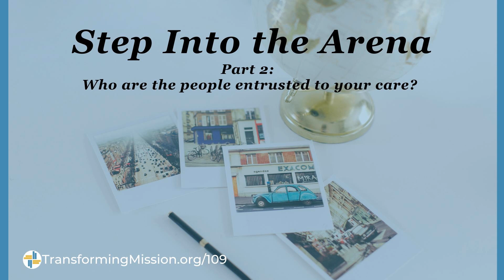Episode 109 - Step into the Arena - Part 2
Do you rent or own your home?

 If you’re thinking, “Wait, this isn’t a real estate podcast,” you’re right.

 But, consider for a minute why you rent or own your home. There’s likely a reason you made a choice to purchase or rent.

 It’s a question of stewardship and ownership. There is a difference. In a similar way, there is a difference between being called to care for people or called to a task.

 Who Has God Entrusted to Your Care? The question, “Who has God entrusted to your care?” is a question everyone needs to answer. Whether you’re a stay at home parent, serving in full-time ministry, paid a salary or paid by the hour, the question applies to you.

 Answering that question will do a couple of things. First, you'll gain clarity about who is the focus of your life and/or life work. But, more importantly, it will remind you that you are a coworker with God.

 In the end, you are reminded to be a steward, not an owner.

 The Lenten Journey In the introduction of this series, we invited you to use the questions we'll explore over the next six weeks to enhance what you're already doing this Lent. This isn't another task to be completed, but an opportunity for you to practice following Jesus every day.

 The questions we're offering apply to everyday life. As you listen to Episode 109, explore your calling, why care is essential, and how you can shift your thinking from tasks to people.

 You’re invited to consider who God is entrusting to your care and the thoughts, feelings, actions, and results of your care.

 What You'll Experience This series is broken down into three parts:

  A conversation about the question for the week. A series of questions to explore as you go about your life and work. A final challenge.  Once again, this series of podcasts is intended to come alongside you in your everyday, ordinary life.

 Challenge Questions If you’re returning to the podcast to answer the questions we offer, you can find the questions at the 19:00 mark.

 Note: The five questions we’re exploring in this series come from the forthcoming book, Christian Innovation by Scott Cormode.